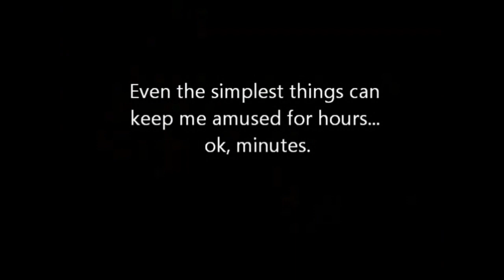Toby Playing Under the Bed & Door Stoppers